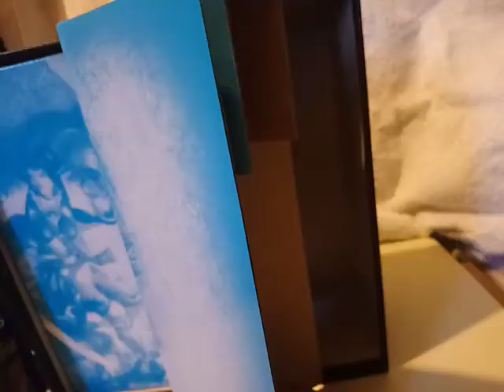DESCENT: JOURNEYS IN THE DARK Second Edition Board Game Box Compartment Inlay 03.03.20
DESCENT: JOURNEYS IN THE DARK Second Edition Board Game. This is the inner box compartment inlay. 03.03.20